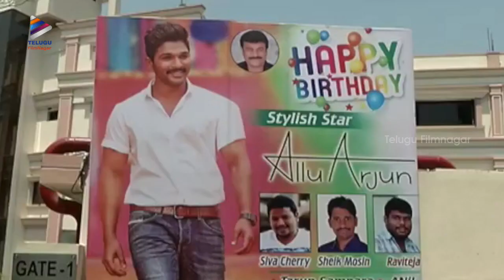Allu Arjun Birthday Celebrations 2017 Full Event | Naga Babu | Allu Sirish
Allu Arjun Birthday Celebrations 2017 Full Event graced by Naga Babu and Allu Sirish. Telugu Filmnagar wishes DJ star HappyBirthdayAlluArjun DuvvadaJagannadham movie ft. Allu Arjun and Pooja Hegde. Directed by Harish Shankar and music by Devi Sri Prasad. Produced by Dil Raju on SVC Banner.